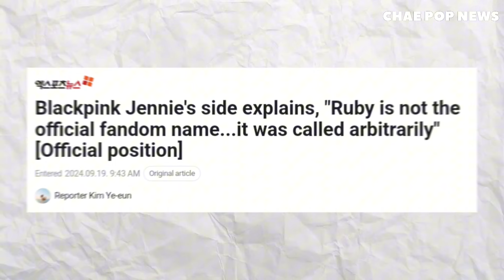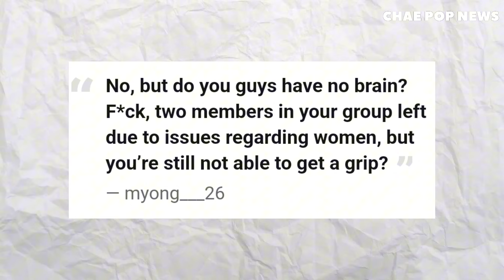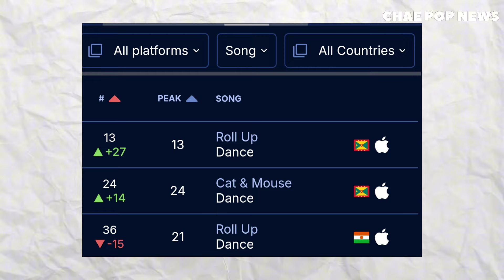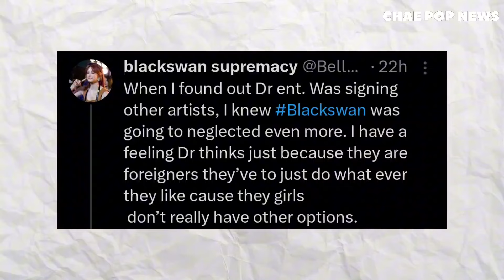Babymonster new look, Jennie fandom name, X:IN comeback postponed? Blackswan need new agency? more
X:IN comeback rumor, Blackswan need new agency? Babymonster new look, Jennie fandom name, more

- BLACKPINK's Jennie left fans intrigued with a voice note after a mysterious countdown, referring to her fans as "Rubies," though she clarified it's not an official fandom name.
- Jennie faced dating rumors with GOT7's BamBam, but their agencies confirmed they are just close friends.
- In a *Harper’s Bazaar* interview, Jennie addressed a past vaping controversy, acknowledging the cultural differences and apologizing.
- TXT’s Yeonjun released the MV for *"GGUM"*, co-written by him, showcasing his rebellious side and bold fashion in gritty urban settings, receiving praise for his performance.
- WayV’s Hendery and former member Lucas were spotted at a bowling alley with girls, causing online debate about the situation, though some speculated the women might be Hendery's sisters.
- BABYMONSTER departed for Singapore to perform at the *Formula 1 Singapore Airlines Singapore Grand Prix 2024*, marking the first time a K-pop girl group will perform at the event. Member Asa's striking blue hair caught attention.
- XIN’s debut single *"Keeping the Fire"* achieved 2,000 Instagram videos, while they secured 2nd place in the Jupiter Music Awards. Fans speculate about a potential comeback.
- BLACKSWAN's EP *"Roll Up"* achieved notable rankings on global music charts. Despite this, their fandom, Luminas, voiced frustrations over the agency's lack of promotion, sparking discussions about the group's future direction.